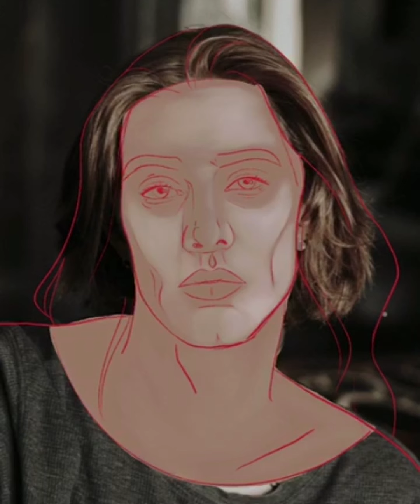Goodbye Procreate Portrait Speedpaint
So, a few years ago I posted another portrait I'd done of this same person. Our personal lives have gone in different directions and I recently had to say goodbye to this person, who I cared very much about. Today, I was really hurting so I had to paint him, just to keep my head and heart busy. Here's the finished product.